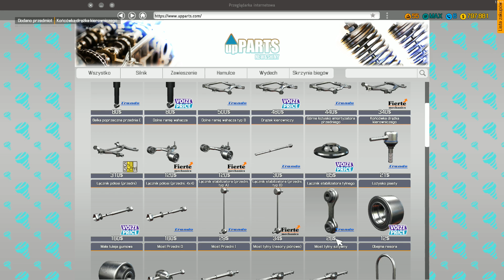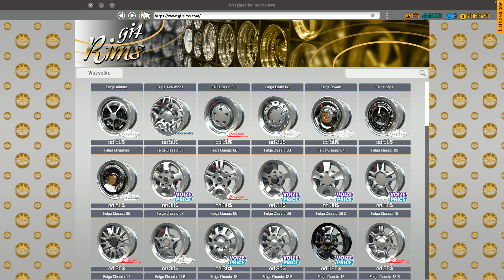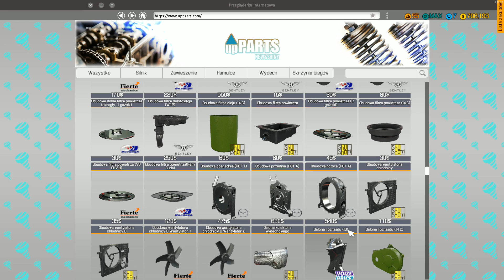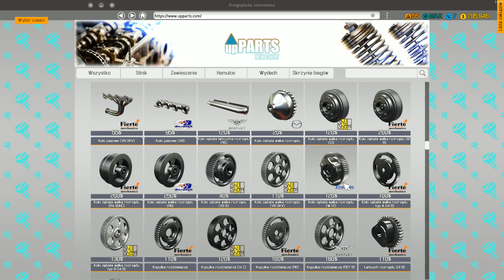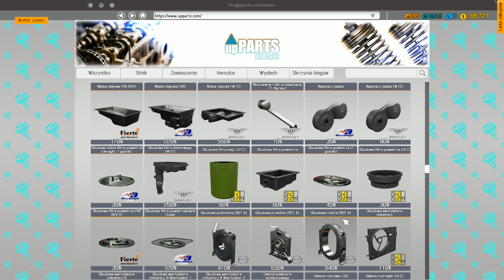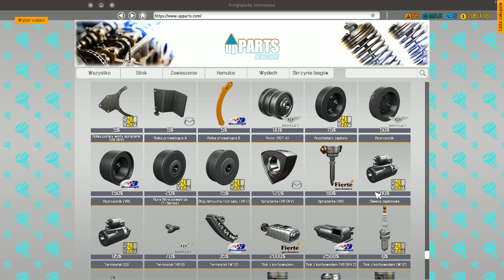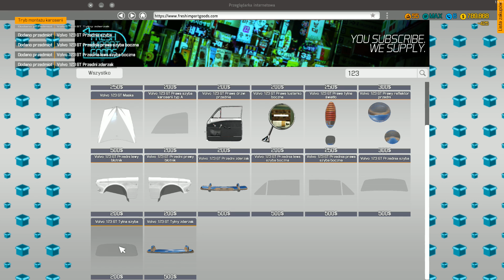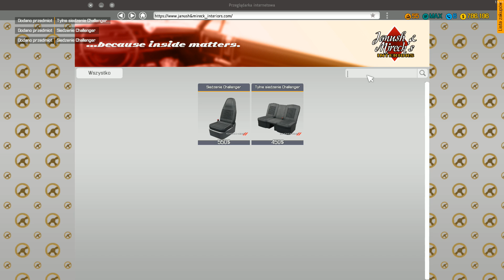Car Mechanic Simulator 2018 - #72 - Volvo 123 GT